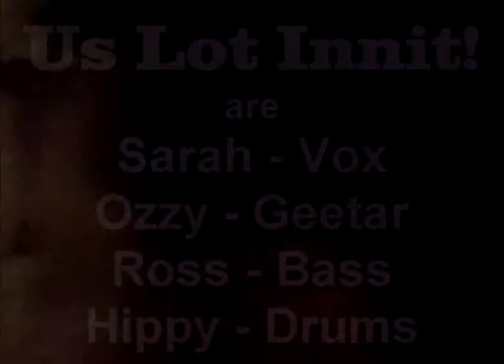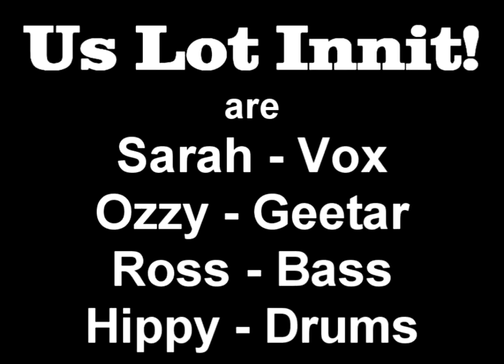FragFest - Us Lot Innit! - Train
This was the one of the songs we played in a 3 month musical project culminating in an hour set for Fragfest, an all day event held at the Craufurd Arms in Wolverton, Milton Keynes on 25th April 2010 in memory of a great guy.